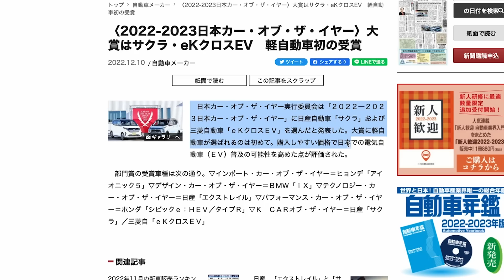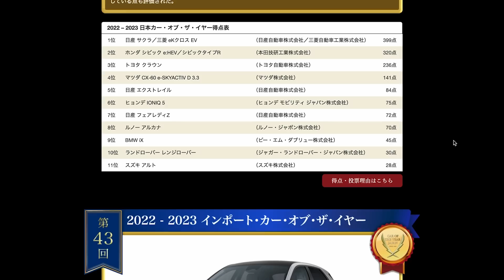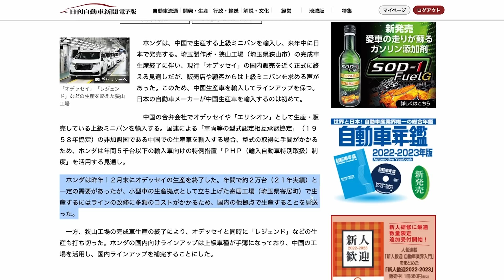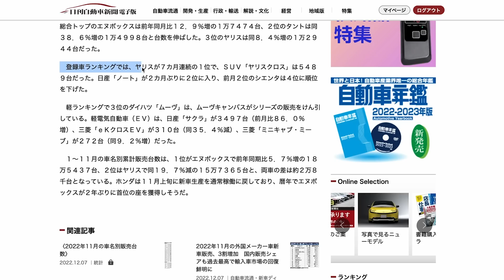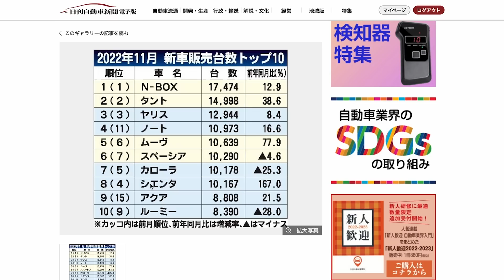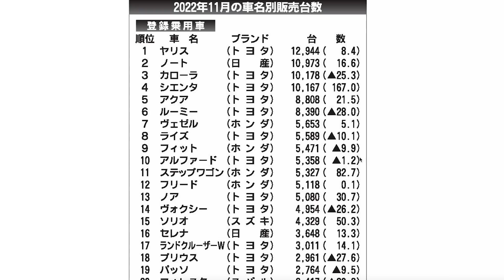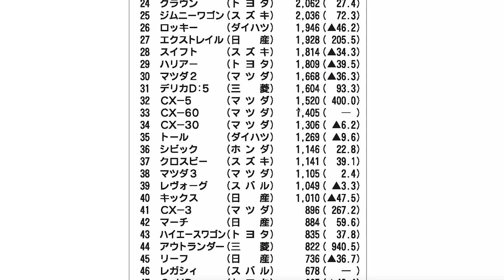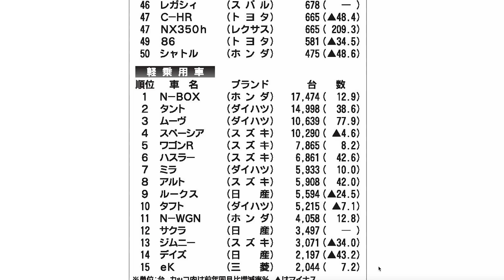【22年11月新車販売ランキング!】CX-60･新型クラウン･エクストレイルなどもランクイン! 日本カーオブザイヤー発表など気になるニュース 【日刊自動車新聞＆ワンソクNEWS】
2022年11月の新車販売ランキング!! 意外なクルマが上位に?! カローラのマイナーチェンジ後の売れ行きは? シエンタ･クラウンなども新型がランクイン！新型エクストレイル・CX-60もランクイン！
日本カーオブザイヤー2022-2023発表！それについての考察も！

記事はすべて日刊自動車新聞様の電子版から許可を得て引用しています↓

耳だけで聞いても分かる内容になっているので、作業しながらとか移動中とか、ラジオ感覚で聞いていただければ。

2021.04- ヤリスクロスHYBRID Z（KINTOで契約）
2021.12- ランドクルーザー300 GR-S
2022.01- レクサスNX350
2022.01- アウトランダーPHEV
2022.02- LANDROVER DEFENDER X
2022.03-  BMW M240i xDrive Coupe
2022.03-  N-BOX custom STYLE +BLACK
2022.03- 新型ヴォクシー HYBRID S-Z
2022.06- 新型ステップワゴンSPADA Premium Line
2022.09- 日産エクストレイル
2022.10- マツダCX-60
2022.12- クラウンクロスオーバー

レクサスRX500h
ヤリスクロスGR-SPORT
クロストレック
セレナ ハイウェイスターV
セレナ ルキシオン
ZR-V
レクサスLX600 OFF ROAD
レンジローバースポーツ
デリカミニ

00:00 日刊自動車新聞＆ワンソクNEWS
00:11 日本カーオブザイヤー発表
03:16 ホンダ 中国生産の高級ミニバンを輸入
05:40 2022年11月 新車販売ランキング